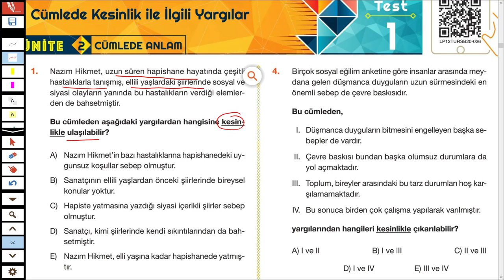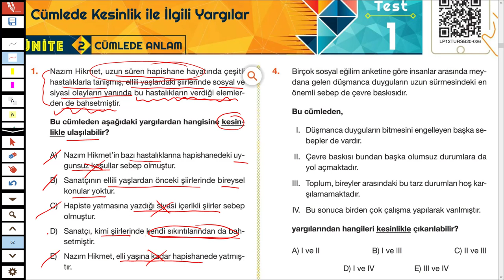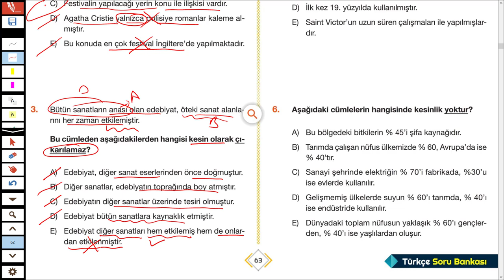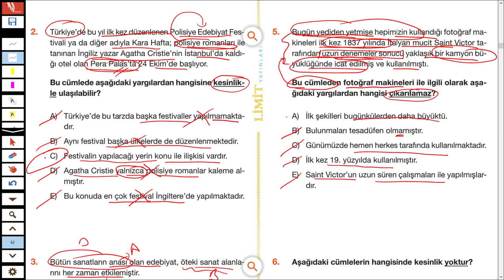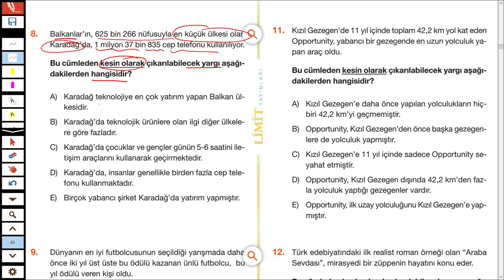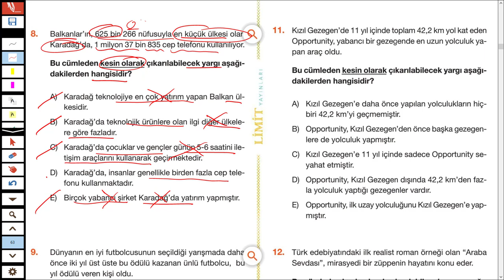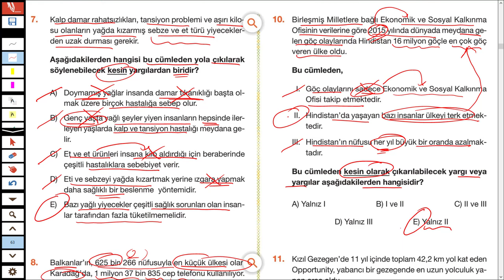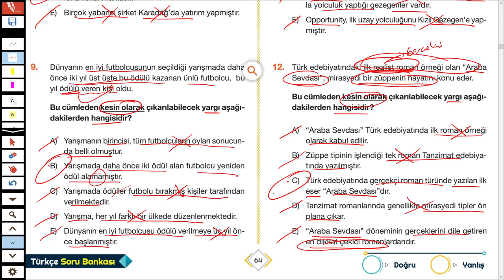LİMİT TYT TÜRKÇE SORU BANKASI - CÜMLEDE ANLAM - SYF 63/64 - TÜRKÇEHANE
2023tayfa 2023tayfaçalışıyor sizler için @LimitYayinlari nın tyt türkçe sorubankası ndan cümledeanlam ile ilgili soruçözümü yaptım.
İyi seyirler.